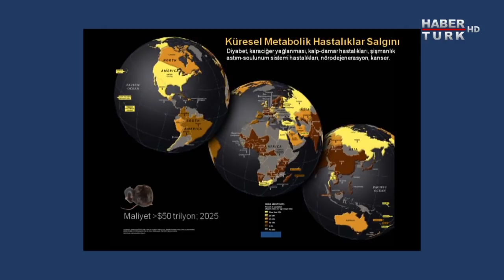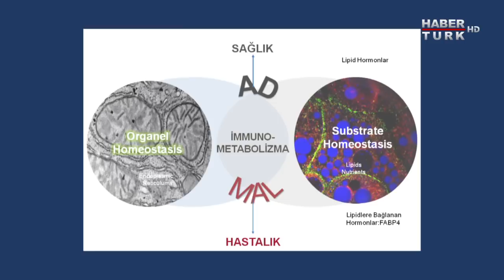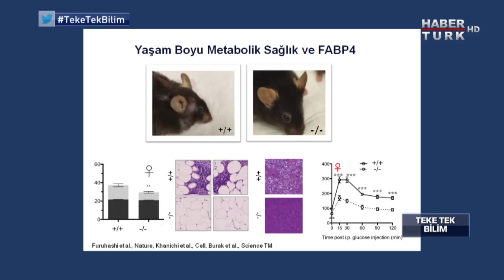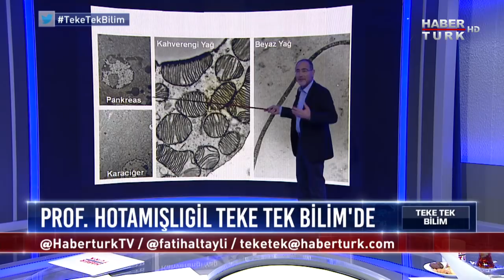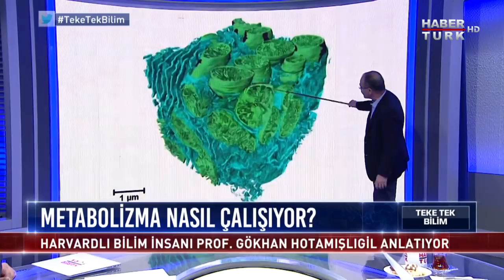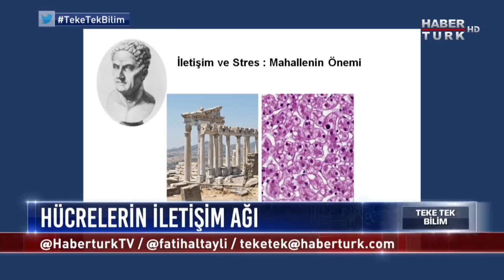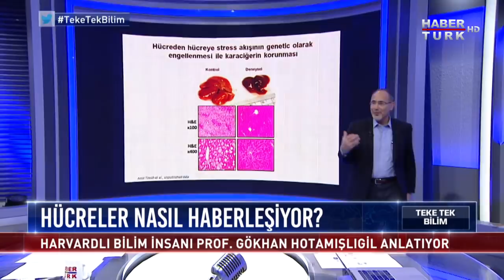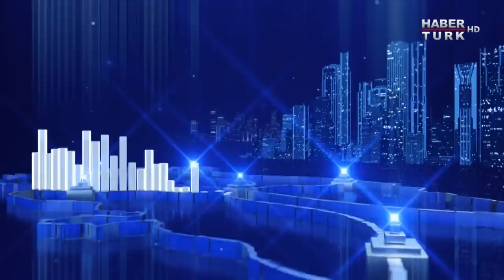Teke Tek Bilim - 14 Nisan 2019 (Prof. Dr. Gökhan Hotamışlıgil)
Türkiye’nin tek gerçek bilim programı Teke Tek Bilim, bilimi konuşmaya; aklı konuşturmaya devam ediyor.

Fatih Altaylı ile Teke Tek Bilim’e bu hafta Türkiye’nin bilim dünyasındaki gururu Prof. Dr. Gökhan Hotamışlıgil konuk oluyor.

Profesör Hotamışlıgil ve ekibinin keşfettiği yeni molekül, hücreler ve metabolizma hakkında hangi sırların açığa çıkmasını sağladı?

Uzun ve sağlıklı yaşam insanoğlu için hayalden gerçeğe dönüşebilir mi?

Kronik hastalıklar yakın gelecekte son bulabilir mi?

Fatih Altaylı soruyor; Harvard Üniversitesi James Simmons Genetik ve Metabolizma Profesörü, Sabri Ülker Metabolik Araştırmalar Merkezi Direktörü Prof. Dr. Gökhan Hotamışlıgil, Teke Tek Bilim’de yanıtlıyor.